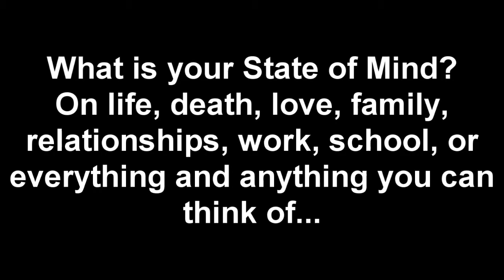MW3: What is the Right State of Mind.... (16-1 Silenced KSG)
16-1 S&D on Lockdown Final Score with the Black Dildo